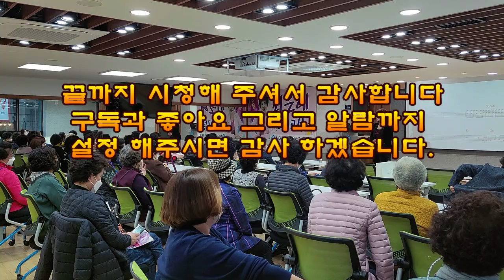최은혜 강의영상 임영웅 사랑해요 그대를 2022 11 23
노래강사 최은혜의 2022년 10월23일 최은혜 노래교실 강의 영상입니다.
임영웅의 히어로 앨범 수록곡 “사랑해요 그대를”을 강의합니다.